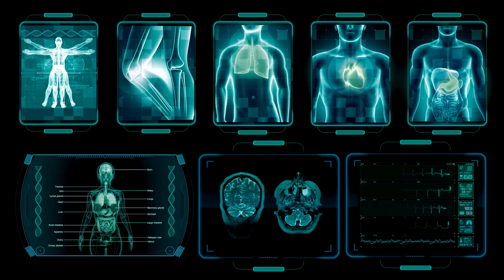🌿 YERBABUENA Con LIMON 🍋 Que Maravilla - Oswaldo Restrepo RSC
MIS NUEVOS PRODUCTOS! Conoce lo que he desarrollado para cuidar tu salud

Increíbles Beneficios de Combinar Limón y Yerbabuena para tu Salud 🍋🌿

En este fascinante video, exploraremos los asombrosos beneficios para la salud al combinar dos ingredientes poderosos: el limón y la yerbabuena. Estos elementos naturales, cuando se unen, forman una sinergia que puede transformar tu bienestar de maneras sorprendentes.

🍋 Beneficios del Limón:

Rico en vitamina C, fortalece el sistema inmunológico.
Favorece la digestión y estimula la desintoxicación.
Propiedades antioxidantes para una piel radiante.
🌿 Ventajas de la Yerbabuena:

Alivia problemas digestivos y reduce la inflamación.
Aporta frescura y aroma, mejorando la respiración.
Contiene antioxidantes que respaldan la salud general.
Descubre cómo esta simple combinación puede marcar la diferencia en tu día a día. Desde infusiones hasta recetas culinarias, te mostraré formas creativas de incorporar limón y yerbabuena en tu vida cotidiana.

¿Estás listo para potenciar tu salud con ingredientes naturales?

Agua con limón, beneficios para la salud, hidratación, digestión, vitamina C, antioxidantes, bienestar

Limón y yerbabuena, Beneficios para la salud, Combinación saludable, Remedios naturales, Nutrición holística, Alimentación consciente

0:00 Hierba Buena Con Limon
0:38 Beneficios Para Tu Cuerpo Y Boca
3:00 Evita Un Cáncer
3:40 Hidrata tu mente y tu cuerpo
4:50 Modos de Preparación
9:00 Conoce más de la Yerbabuena
9:40 Recuerda Esto Del Limón